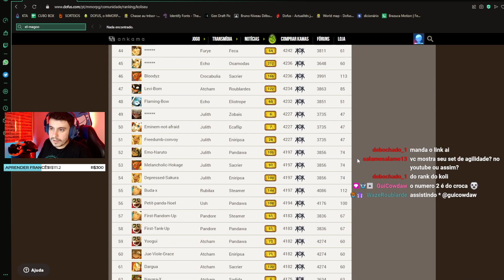[DOFUS] ENFRENTEI O TOP 1 DO MUNDO!